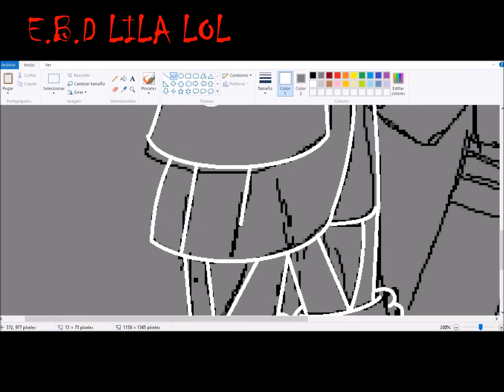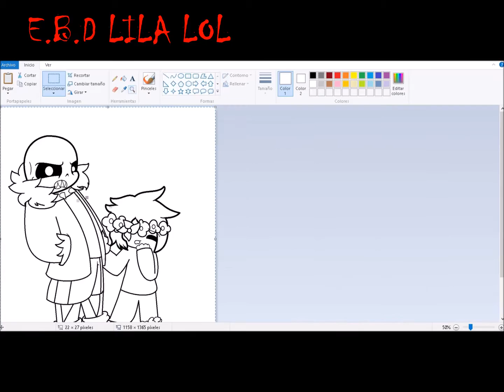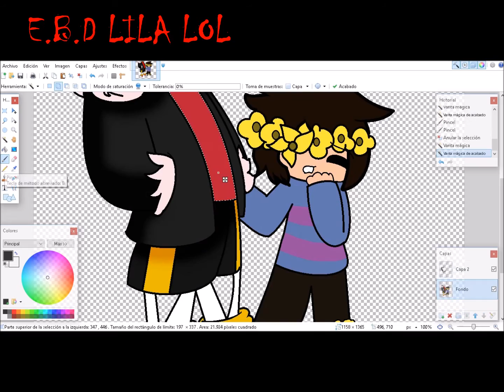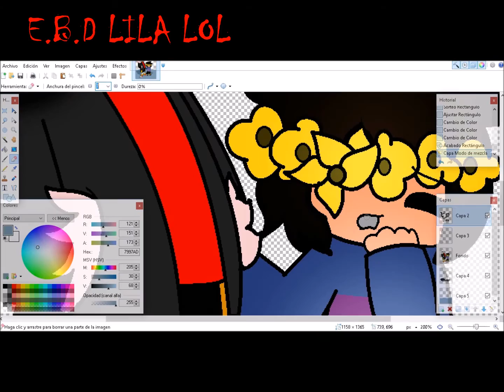SANS AND FRISK (UNDERFELL) SPEEDPAINT THX 500 SUBS!!!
GRACIAS A LOS 500!!! SUBS LOS QUIERO!!!

EN FIN ESTA PAREJA ME GUSTA MUCHO...YA QUE UNDERFELL ES UNA VERSIÓN DE MUERTE Y FRISK POSEÍDO POR FLOWEY SE VEN MUY LINDOS...ADEMAS LA OBSESIÓN QUE TENGO CON SANS ME LLEVO A DIBUJARLO :'3

LA SEGUNDA RAZÓN POR LA QUE LO DIBUJE FUE POR QUE VI UNOS VÍDEOS DE UNDERTALE MUY KAWAIS Y TIERNOS QwQ